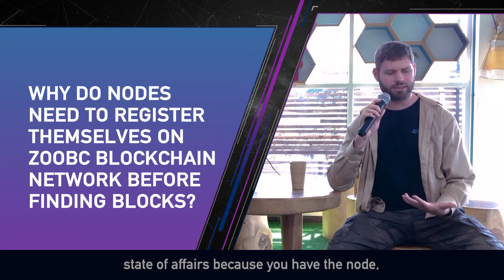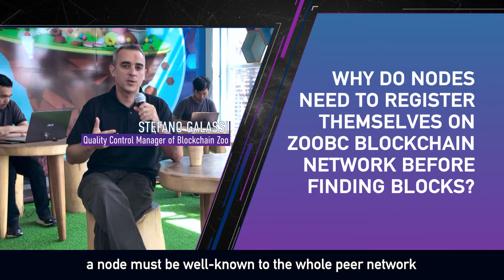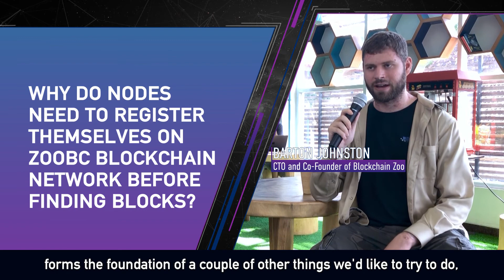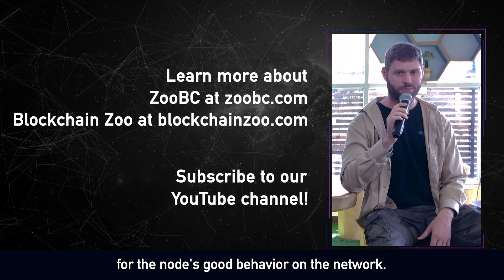Why do nodes need to register themselves on ZooBC blockchain network before finding blocks?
We’ve noticed a worrisome trend where node operators outsource their infrastructure to cloud providers such as Infura or Amazon Web Services. This is extremely risky as it exposes private keys online and erodes the decentralization of nodes. In an effort to keep our blockchain secure and to distribute mining rewards as fairly as possible, we’ve developed a process for nodes to register on the ZooBC before finding blocks. In this video, Barton, Stephano, and Ali dive into our design decisions.

ZooBC is a global, open-source blockchain platform and community providing developers with tools for building decentralized applications. Created by Blockchain Zoo, the platform brings decentralization to new generations by advancing the blockchain technology.